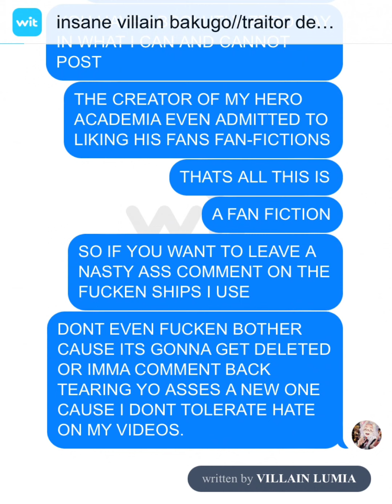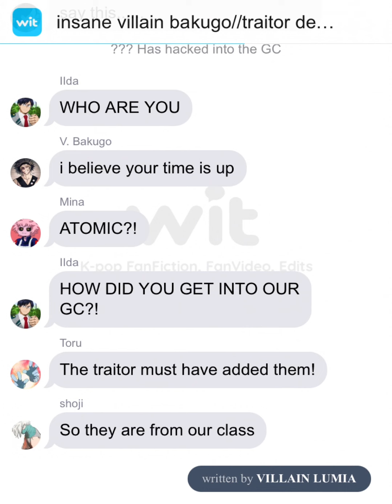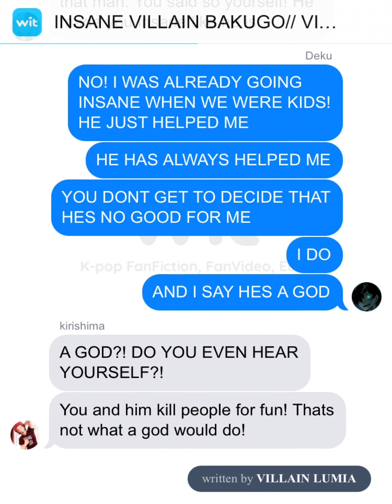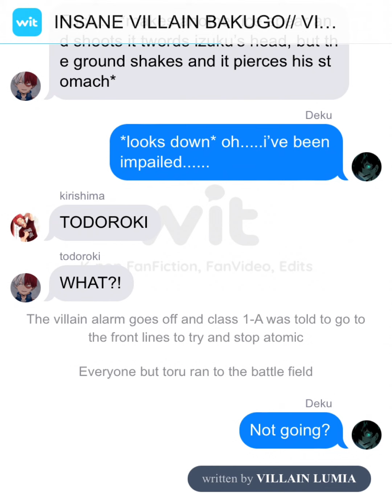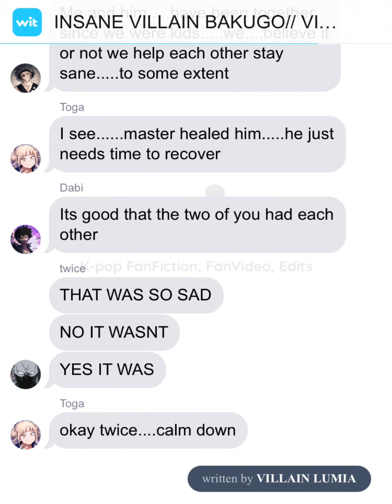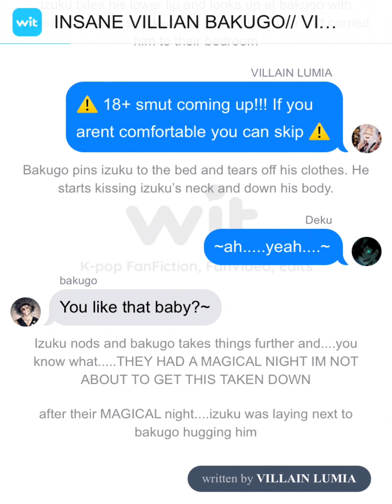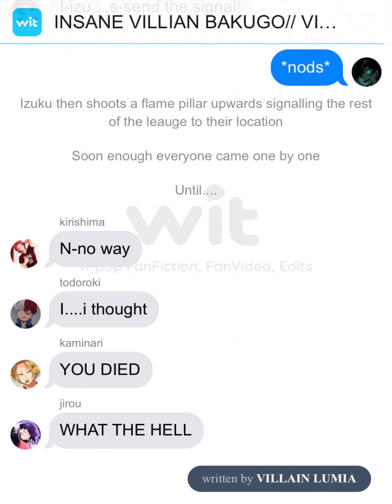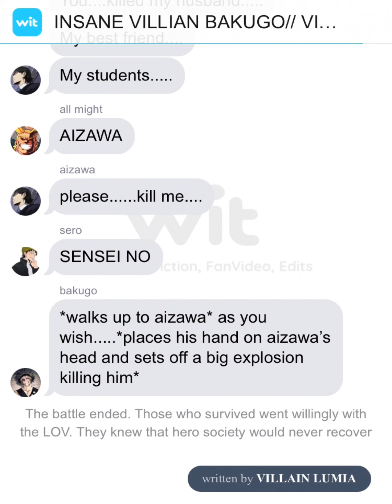INSANE VILLAIN BAKUDEKU// COMPLETE FIRST SEASON//